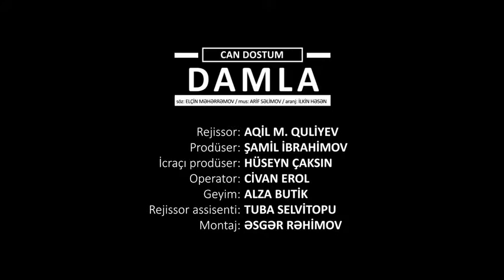Damla Can Dostum Clip